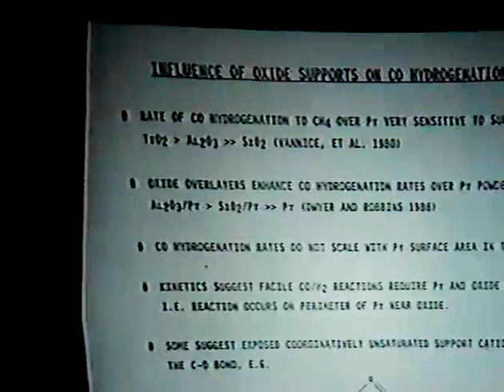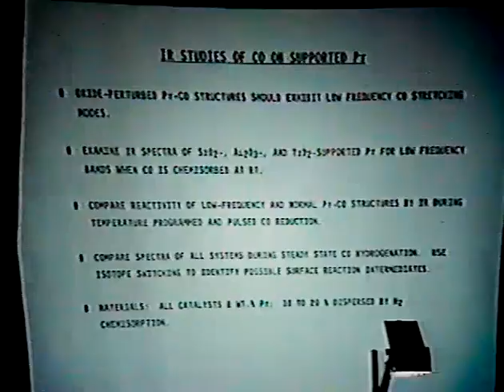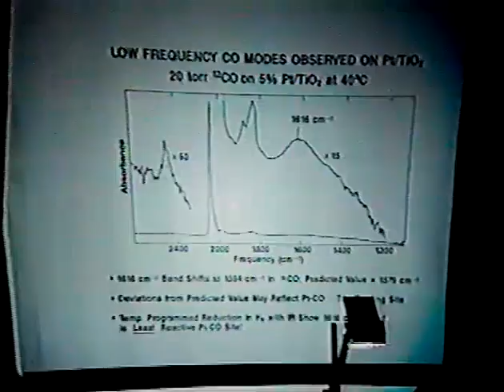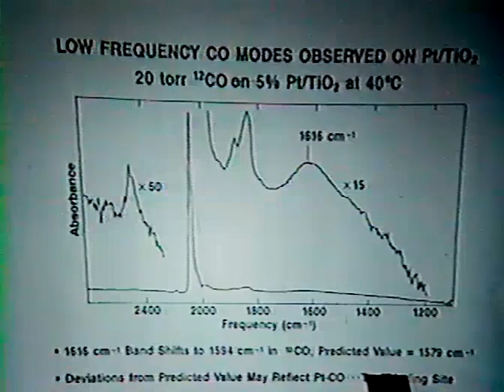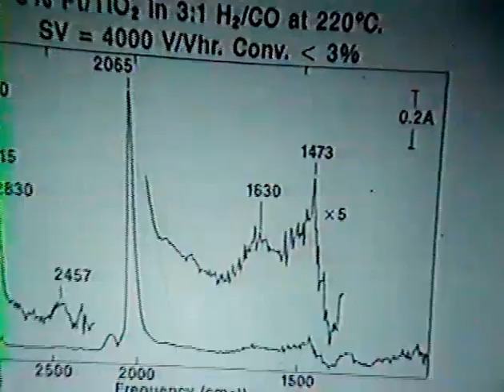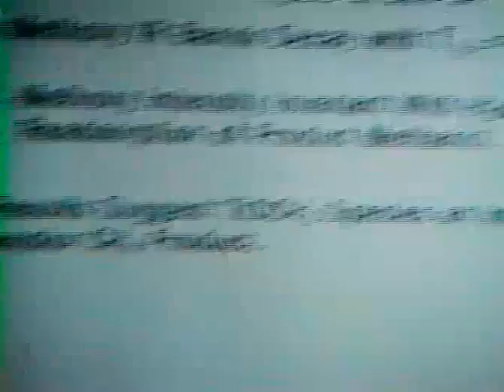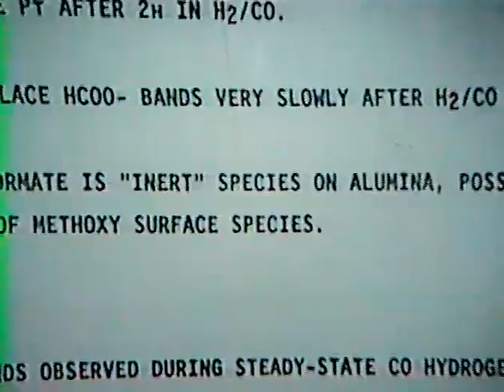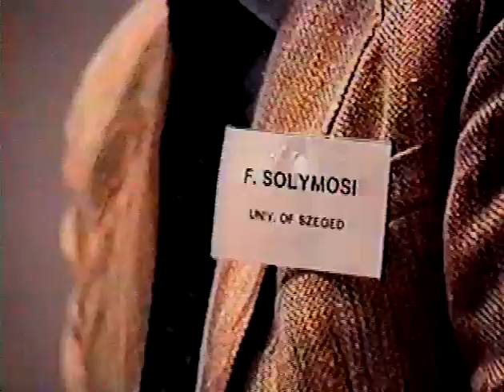John Robbins: low frequency IR CO stretch on Pt